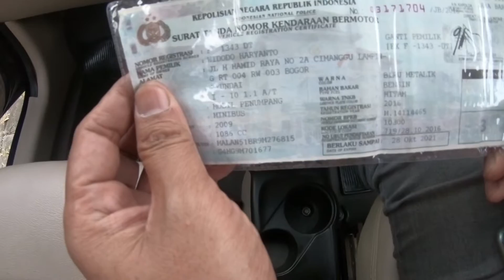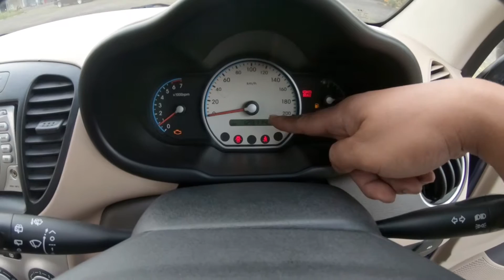Si Kecil Irit, Hyundai i10 Transmisi Matic 2009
Update: Terjual (SOLD OUT) 10 juni 2019

Kali ini kami hadirkan mobil Kecil irit yaitu Hyundai i10 generasi pertama, seperti apa kondisi dan harganya? saksikan terus videonya sampai habis!